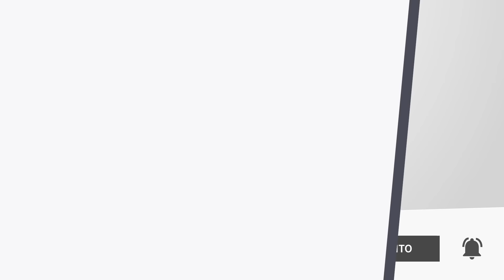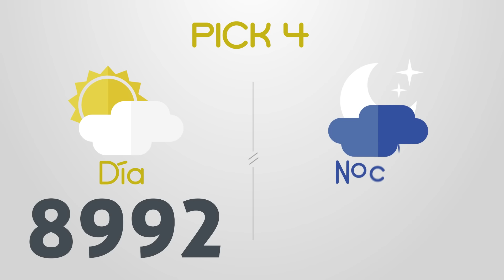Resultados del Chance del Martes 29 de Octubre de 2024 Loterias 😱🤑💰💵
Resultados loterias y chance de hoy martes 29 de Octubre
loterias 29/10/2024
Resultados del chance martes veintinueve de Octubre de 2024
Resultados de las loterias del martes veintinueve de Octubre de 2024
Resultados del chance veintinueve de octubre
loteria 29 de octubre
loterias del 29 de octubre
chances del dia Martes 29 de Octubre de 2024
Dorado mañana
Dorado tarde
Dorado noche
Paisita día
Paisita noche
Paisita 3
Chontico día
Chontico noche
Pijao
Cafeterito tarde
Cafeterito noche
Astro Sol
Astro Luna
El Samán
Cash 3
Play 4
Motilon dia
Motilon noche
Culona dia
Culona noche
Resultado astro luna
dorado mañana
dorado tarde
chontico noche
chontico dia
paisita noche
chontico día
paisita dia
antioqueñita 1
resultado dorado noche
chontico
paisita tarde
chontico tarde
antioqueñita 2
chontico hoy
culona noche
pijao día
chontico noche ayer
loteria culona
antioqueñita tarde
chontico mañana
loterias colombianas
antioqueñita dia
lotería paisita
loteria dorado
lotería chontico
antioqueñita día
loteria paisita 1
resultado
motilón tarde
resultado chances
loteria del chontico dia
caribeña sinuano
loteria chonto
resultado dorado
resultados chance millonario
resultado paisita
antioqueñita mañana
resultado culona
chontico 1
chance sinuano
loteria sinuano dia hoy
chontico mediodía
super chontico
resultados gana
loterias gana
invierte